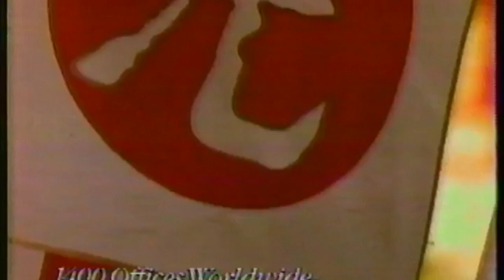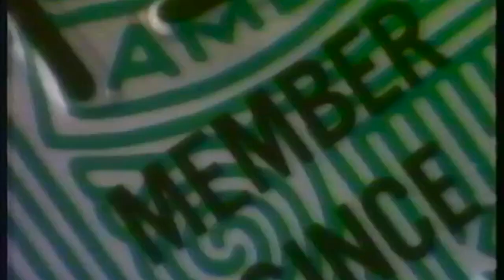American Express Membership Benefits of 1987